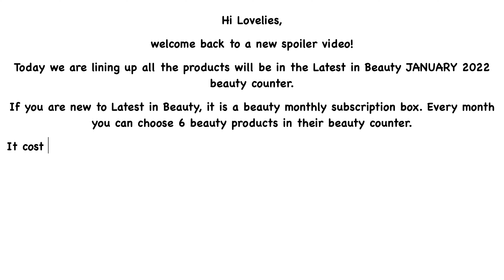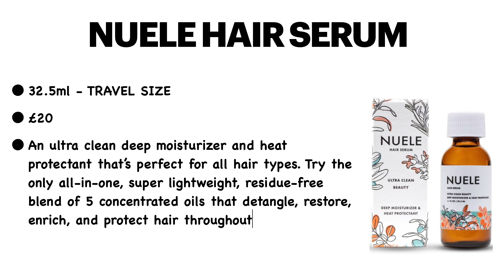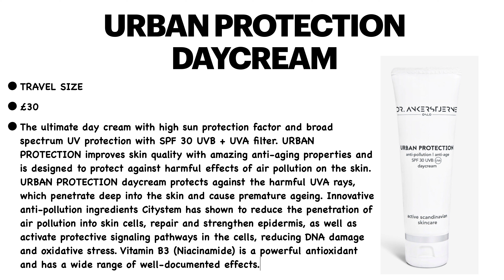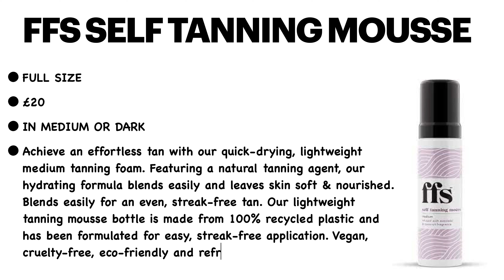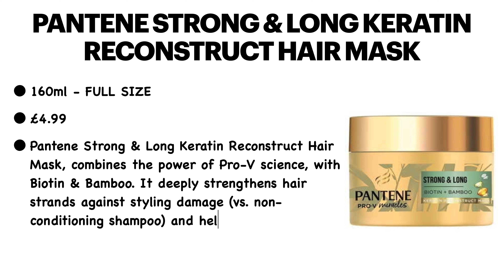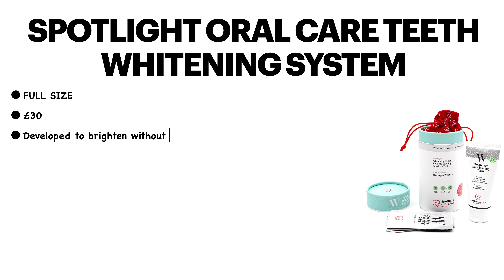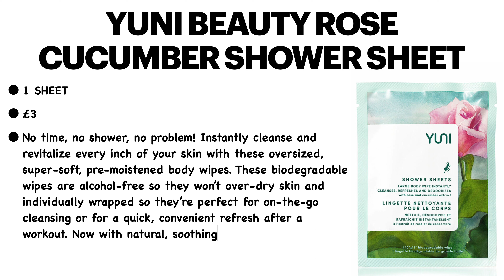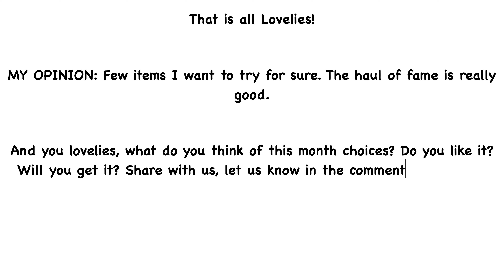FULL REVEAL SPOILER LATEST IN BEAUTY JANUARY 2022 LINEUPPRODUCT| SUBSCRIPTION BOX |UNBOXINGWITHJAYCA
📌 6 PRODUCTS - £12.95 plus £3.95 shipping fee

📌 Latest in Beauty will change the drop system. From the 4th of January, the drop will be weekly and not daily anymore. They will release 5 products a week, every Monday. The only product that will be available from the 1st of the month is the Haul of Fame product and this item will be available throughout the month.